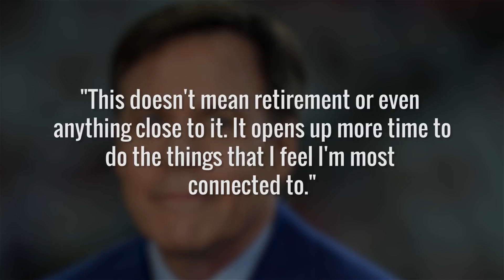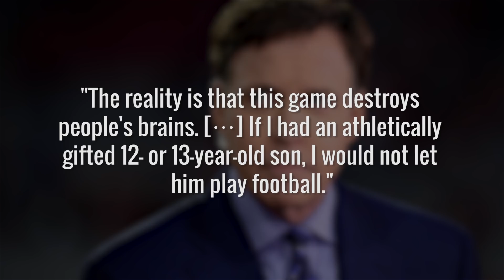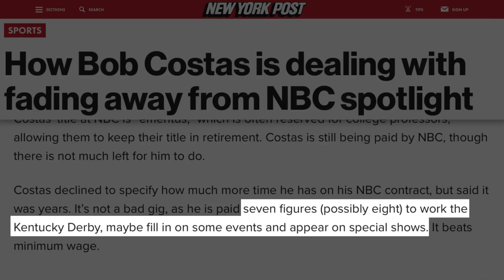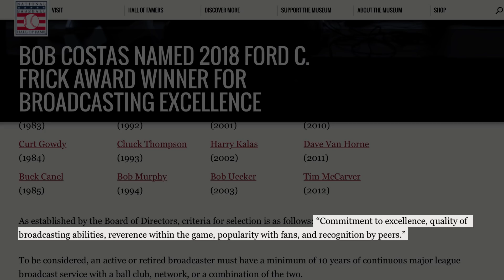The Real Reason You Don't Hear From Bob Costas Anymore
For many American viewers, the Olympics just aren’t the same without the sonorous voice of Bob Costas. The NBC sportscaster is known for his professionalism and intelligence, as well as for not being afraid to speak his mind when he feels the time is right. However, Costas has said he is semi-retiring from sportscasting -- but don’t worry, he’s not going away for good.

While he won’t be the main anchor during the Olympics anymore, Costas says he will continue to make appearances and will also be taking some time to work on projects he’s passionate about. Let’s take a look at what Bob Costas’ plans future plans are and see why you haven’t been hearing from him as much lately.

Semi-retired | 0:00
Sacking the NFL | 0:55
Why wasn't he at Super Bowl LII? | 1:30
Political kerfuffle | 2:10
Mike Tirico sounds off | 3:01
On call | 3:27
Hall of Fame | 4:28